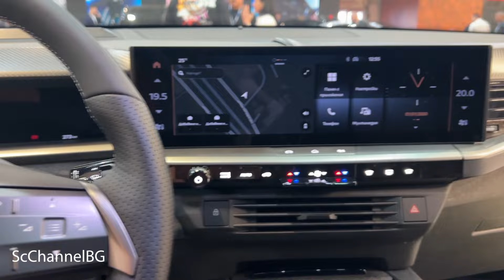Opel Grandland (2025) Interior And Exterrior Unveiled - Sofia Motor Show 2024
the video filmed inside and outside at  Sofia Motor Show 2024